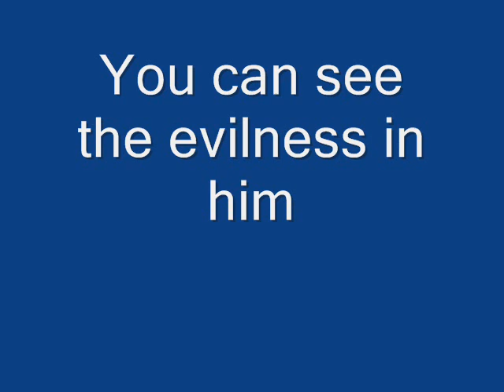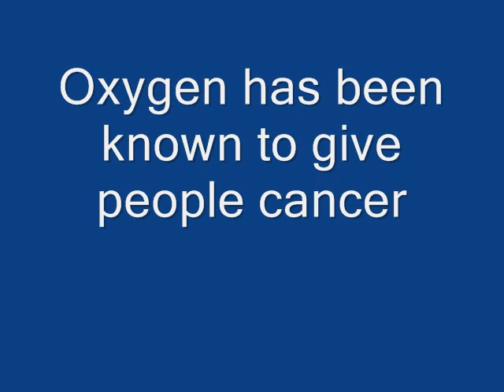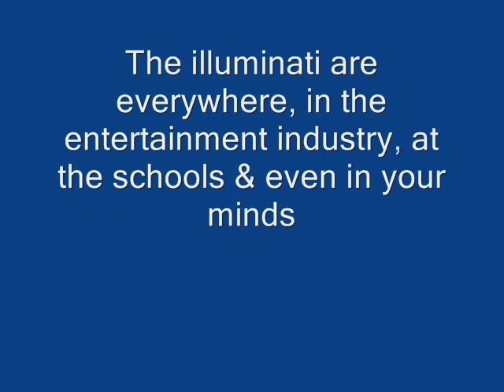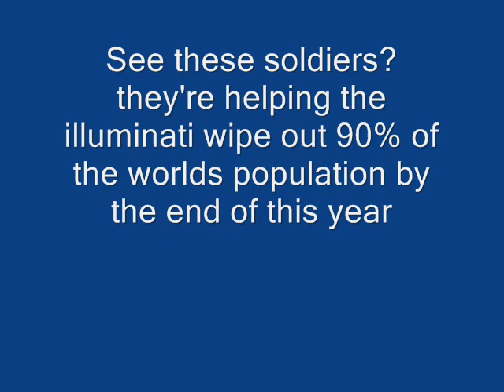Crackpot Theories Part 1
I expose the secrets to the world